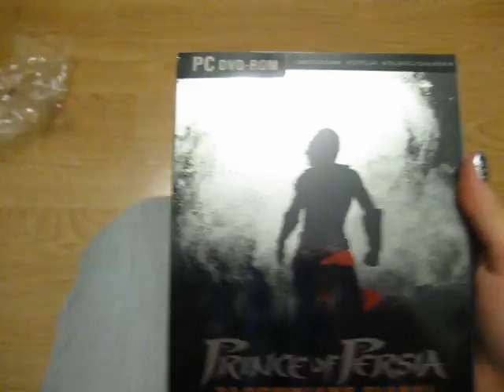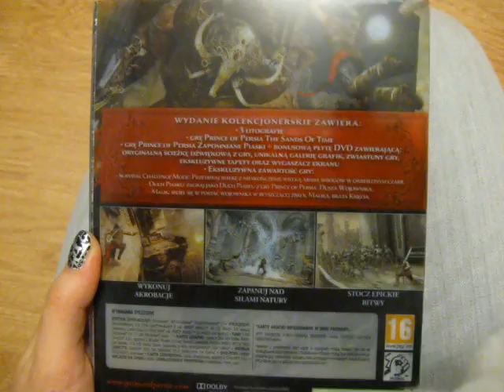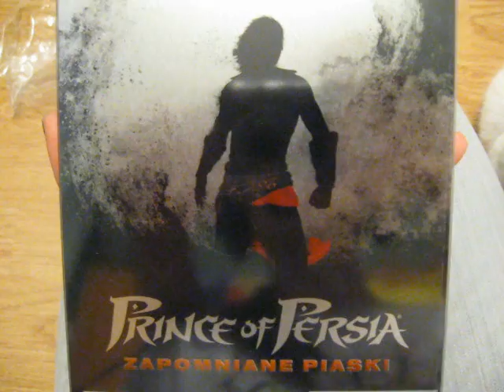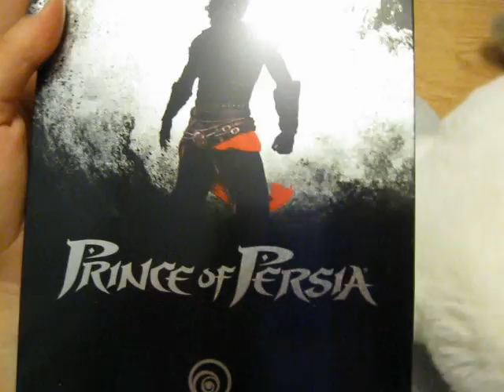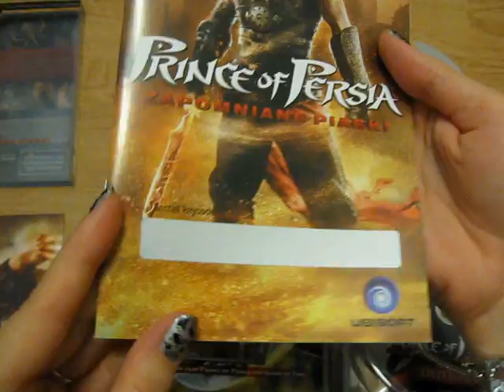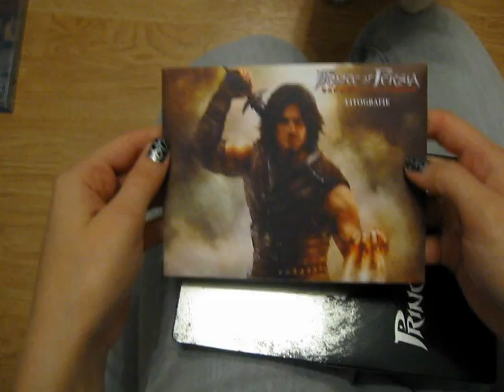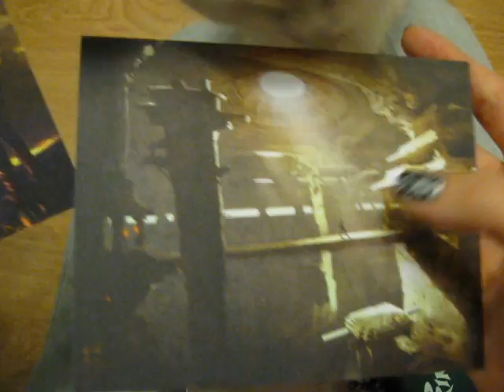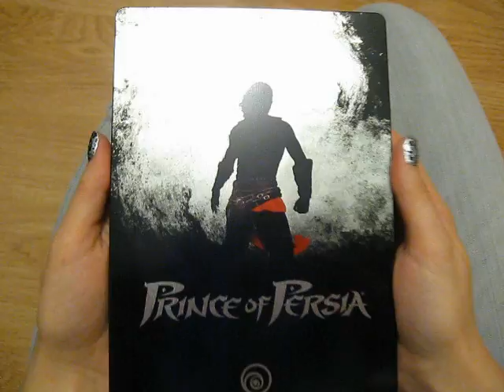Unpacking - Prince of Persia Zapomniane Piaski Limitowana edycja kolekcjonerska